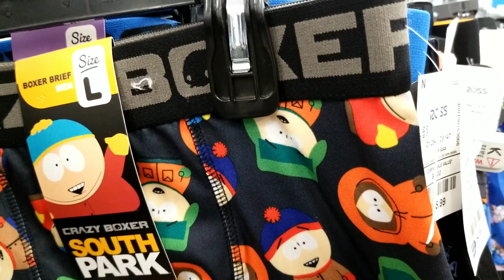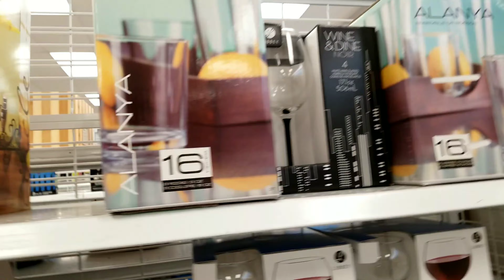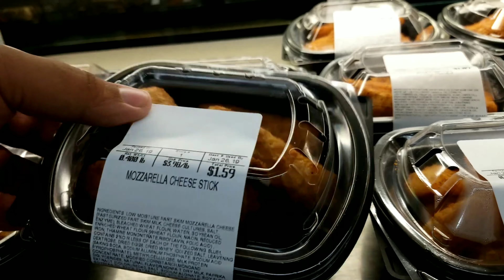VLOG: GOING TO ROSS & WALMART, A DAY IN MY LIFE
What's up everyone! Vlog: At Ross, Walmart,  & a day in my life!